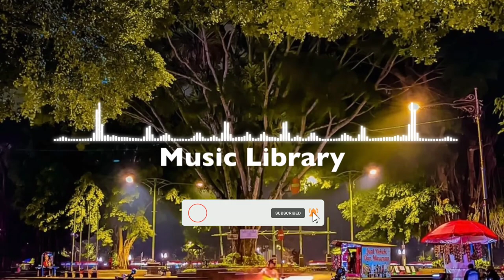FREE BACKSOUND CINEMATIC No Copyright Musik Los Encinos Quincas Moreira